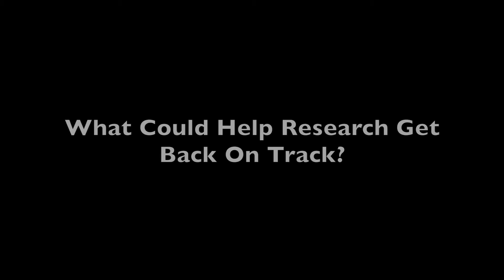Advances in HIV: Where Are We?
At CROI 2017, James McIntyre, MBChB, Anova Health Institute explained that HIV prevention remains one of the most important things researchers still have to deal with. They see somewhere near 1.9 million new infections globally every year and have a target to reduce that to less than 500,000 a year by 2020, but the world is no where near on track. While advances have seen less deaths and some reduction in new infections, they are not enough.